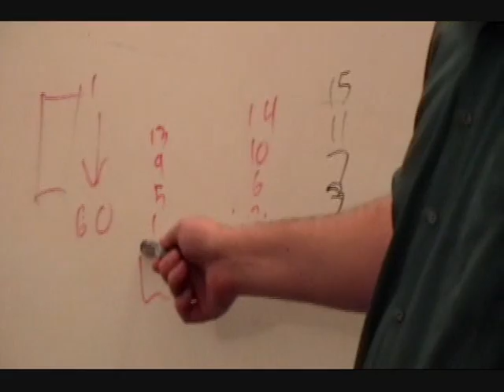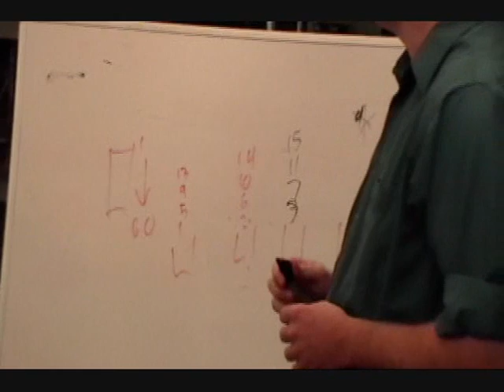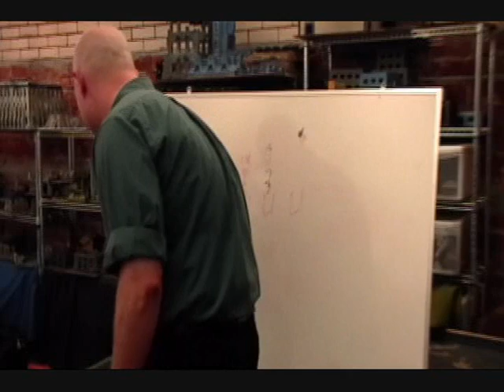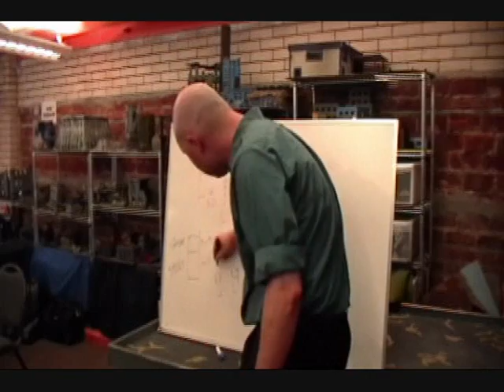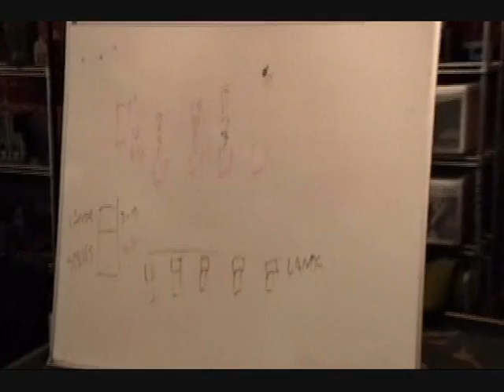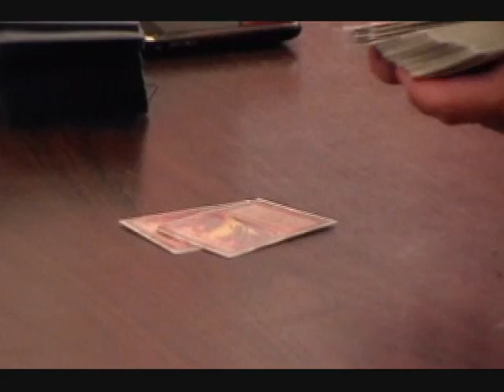seminar_shuffling.wmv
An examination of how players cheat when shuffling in magic. Talk by Arthur Halavais at the Worlds seminars in San Francisco 2011